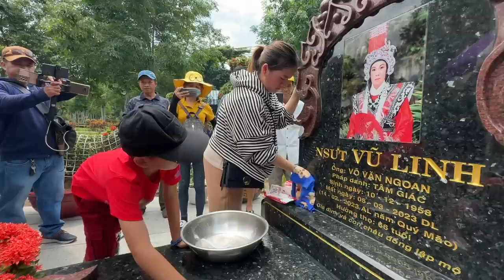BÉ KEN cùng mẹ HỒNG LOAN lau mộ nsut VŨ LINH trưa 1/7/2023